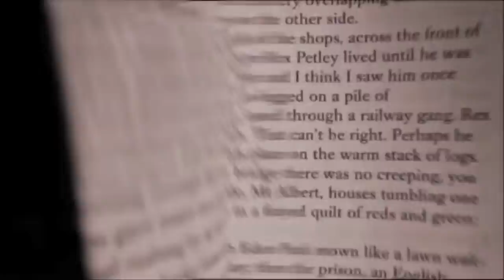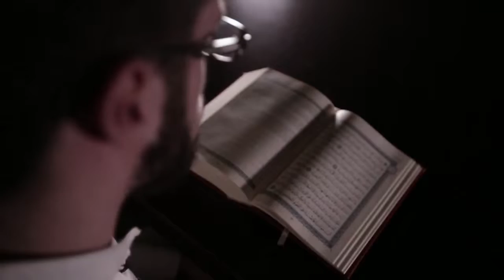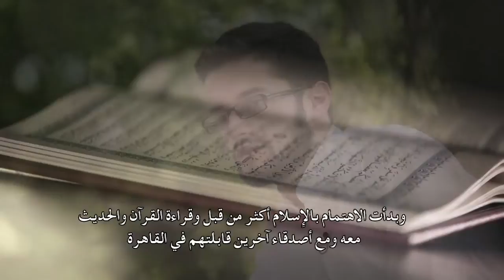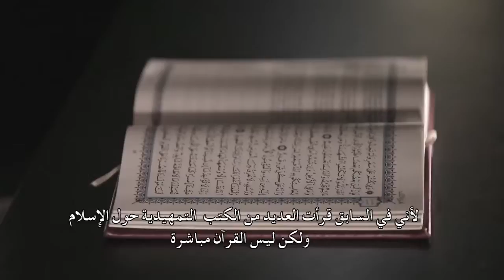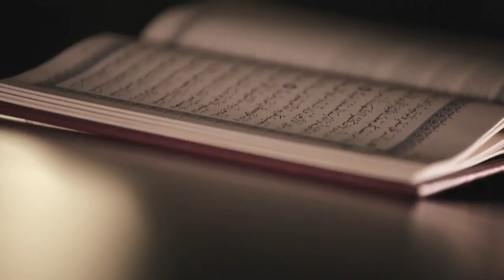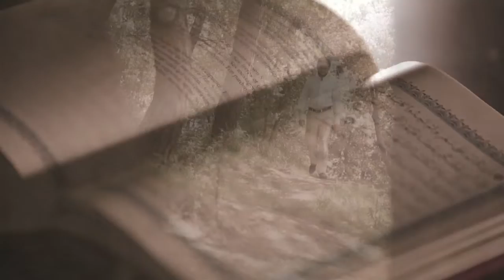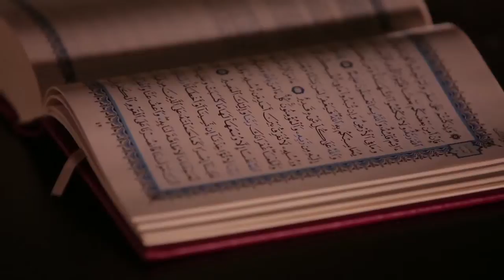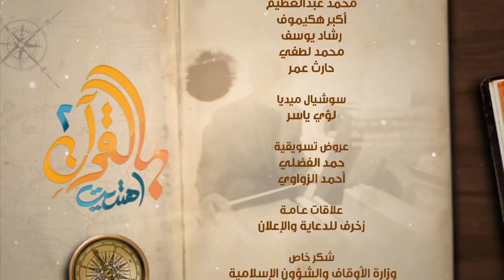سؤال في القرآن يدخل فرنسي الإسلام بالقرآن اهتديت٢ ح٦ A Question Turned Shakir into a Muslim